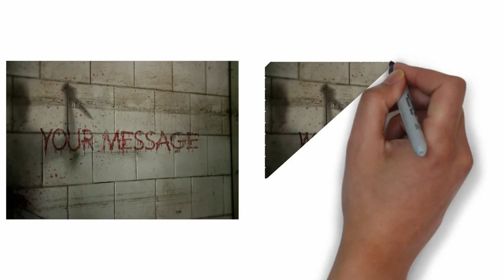I will write a Spooky Message with the BLOOD on the Wall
I will write a spooky message with the blood on the wall, that looks like the one that murderer leaves to his next victim in horror movies.

I know, you are excited to mail and share the image with your friends and social media.